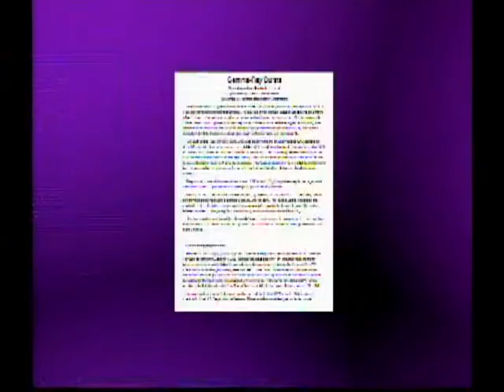The Phoenix Lights and The Gamma Ray Radiation Coincidence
On the night of March 13th 1997, virtually at the exact same time as residents of Phoenix Arizona and vicinity reported the sighting of light formations hovering over the city, the science community was observing a massive gamma ray radiation in low earth orbit. Is there a connection, was it a coincidence? You be the judge.

For a free and full view of the award winning Phoenix Lights documentary, and a rich library of content on the topics of Unidentified and Unexplained Phenomena, please visit Bluebook.tv It's Free!